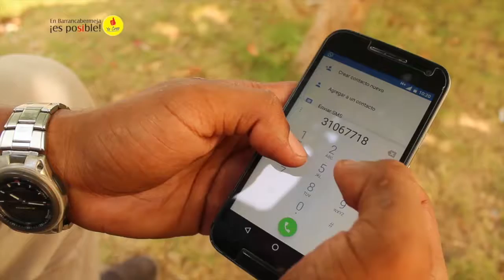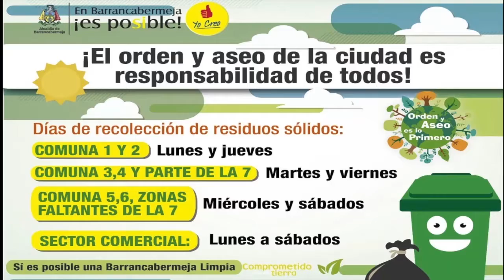A PEDIR DE BOCA 30 DE DICIEMBRE 2016